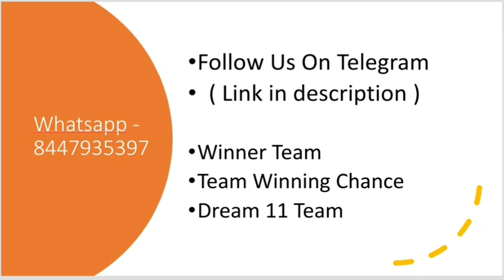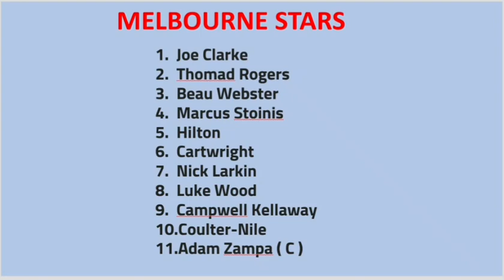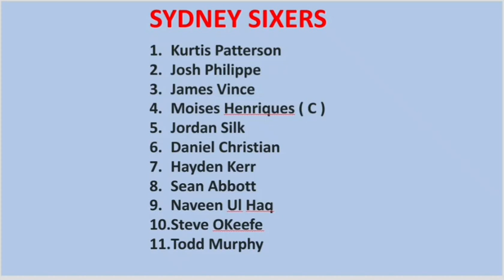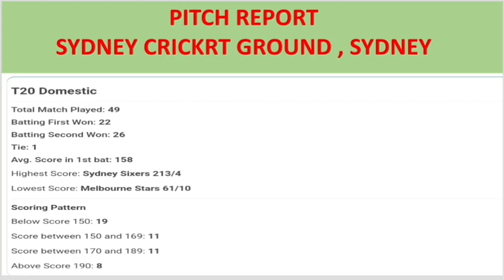Sydney Sixers vs Melbourne Stars match prediction & preview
SESSION TIPS
DREAM11 TEAM
TEAMS PREVIEW
PITCH REPORT
MATCH REPORT

Search Keyword...

IPL 2022,
DELHI CAPITALS,
MUMBAI INDIANS,
ROYAL CHALLENGERS BANGALORE,
RAJASTHAN ROYALS,
SUNRISES HYDERABAD
WHO WILL WIN IPL 2022,
PSL 2022,
PAKISTAN SUPER LEAGUE,
CPL 2022,